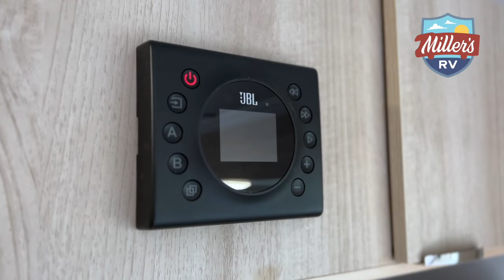IS IT WORTH THE HYPE?? | 2023 Micro Minnie 2108DS Winnebago Trailer TOTAL Review!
Are you considering purchasing the 2023 Micro Minnie 2108DS Winnebago trailer but unsure if it's worth the hype? Look no further because we've got you covered! In this comprehensive review, we take an in-depth look at this popular trailer and provide you with all the information you need to make an informed decision.

First off, let's talk about the exterior. The Micro Minnie 2108DS features a sleek, aerodynamic design that is sure to turn heads on the road. Its lightweight aluminum frame makes it easy to tow with most mid-size vehicles, and the dual axles provide added stability while driving. The exterior also features a power awning and outdoor speakers, perfect for enjoying the great outdoors.

Moving on to the interior, the 2108DS boasts a spacious and modern design. It comfortably sleeps up to four people with a queen-size bed and a convertible dinette. The kitchen is equipped with a three-burner stove, microwave, and refrigerator, providing all the amenities of a home kitchen. The bathroom features a shower, toilet, and sink, and the trailer also comes with plenty of storage space throughout.

But what sets the Micro Minnie 2108DS apart from other trailers on the market is its attention to detail and thoughtful design features. For example, the trailer features LED lighting throughout, making it energy-efficient and eco-friendly. The interior also boasts a unique pet-friendly design, with a built-in leash attachment and a pet bowl station.

Overall, the 2023 Micro Minnie 2108DS Winnebago trailer is a great choice for those looking for a lightweight, modern, and well-designed trailer. Its attention to detail and thoughtful design features make it stand out from the crowd. However, it's important to note that it may not be the best choice for larger families or those who require more space.

In this video review, we take a closer look at the features of the 2023 Micro Minnie 2108DS Winnebago trailer, provide our honest opinions, and offer valuable insights to help you make an informed decision. Whether you're a first-time RV owner or a seasoned veteran, this review is sure to provide you with valuable information and a better understanding of this popular trailer. So, be sure to check it out and let us know what you think!

⛰ Who Miller’s RV?  🚐
We're a family-owned RV dealership that love to help our friends “Enjoy the Journey”! We’ve been around for over 35 years and strive to provide the best in down-home southern hospitality in every way we can, including sales, service, parts and RV rentals. Nothing makes us happier than bringing joy to our customers.

Want to get in touch or send us new video ideas?
Address:
12912 Florida Blvd

Motorhomes: shorturl.at/beCLM
Travel Trailers: shorturl.at/pqwNX
RV Tech: shorturl.at/opFKQ
FAQs: shorturl.at/twOSU